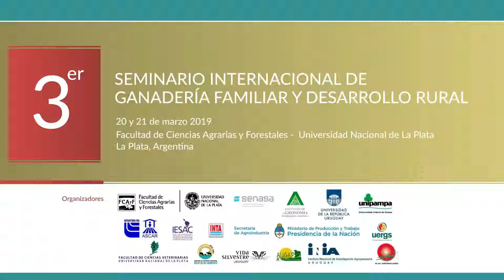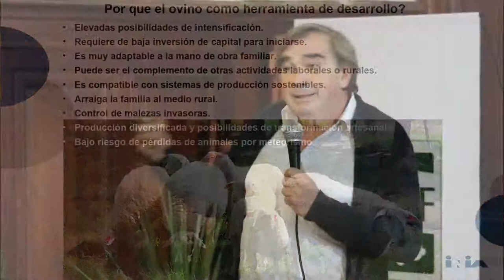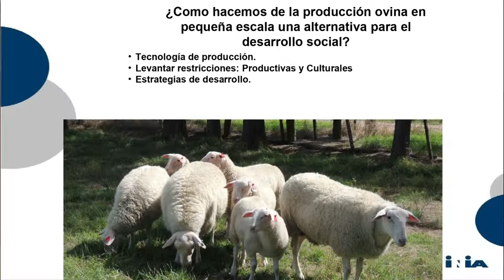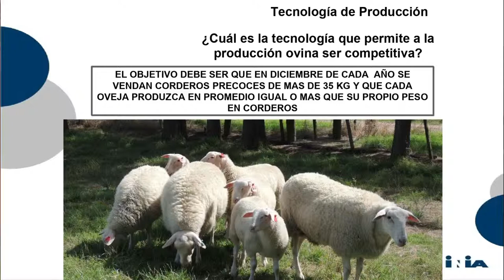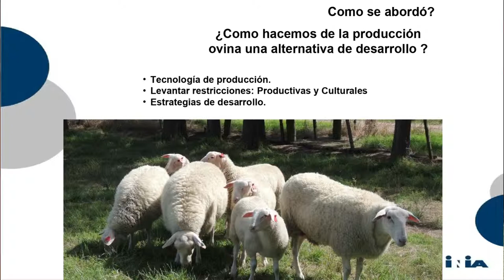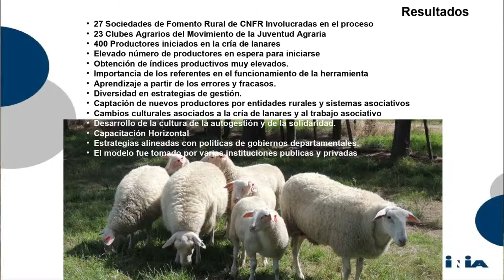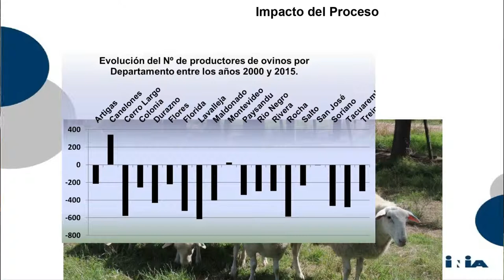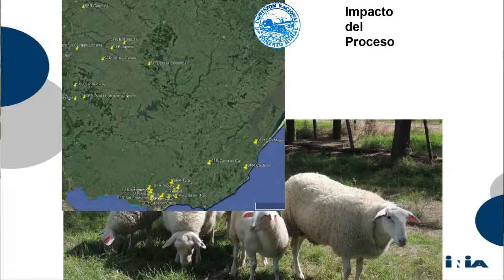Andrés Ganzábal - INIA Uruguay experiencia del Fondo rotativo ovino del Sistema de fomento rural